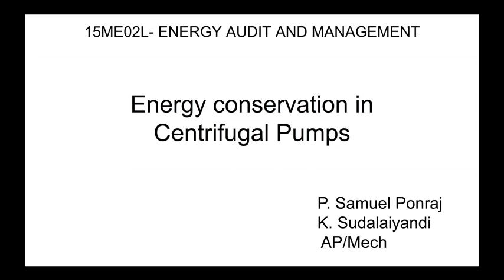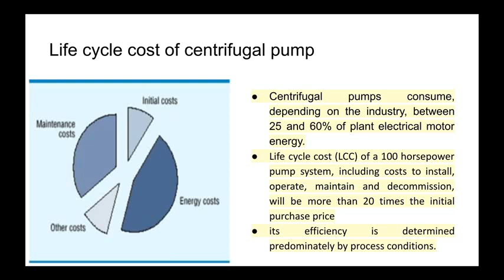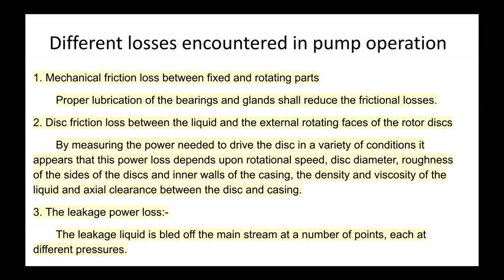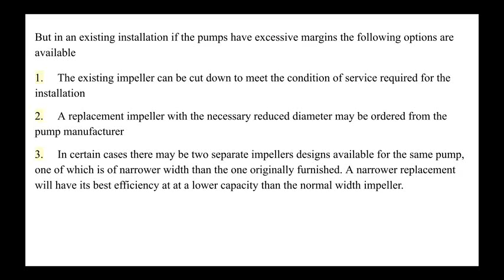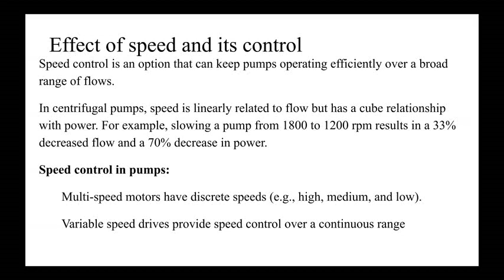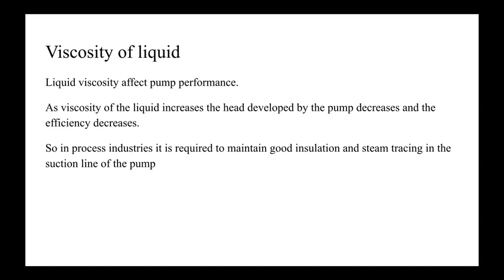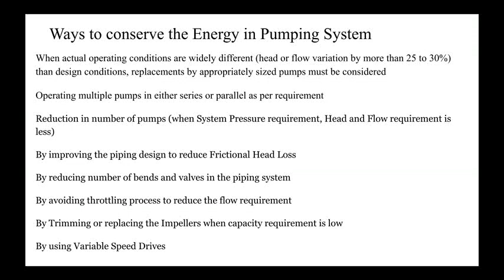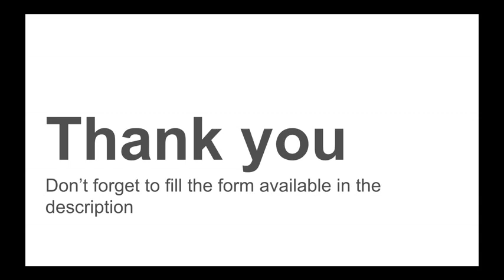Energy Conservation in pumps in Tamil | ENERGY AUDIT AND MANAGEMENT | Lecture 6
This video will provide you information about possible ways to save energy while operating centrifugal pumps. Also you will get to know the difference between pump and motor.